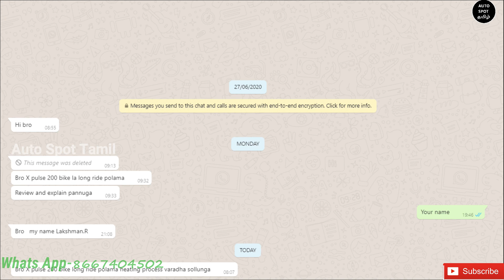Hero Xpulse 200 Bike-ல் Long Ride போகலாமா ? Engine Heating Problem வருமா ?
This Video Is About Hero Xpulse 200 Bike-ல் Long Ride போகலாமா ? Engine Heating Problem வருமா ?